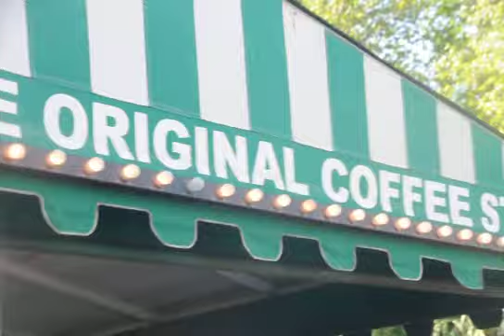day if jazz sunrise concert with herbie hancock 04 30 2012 542